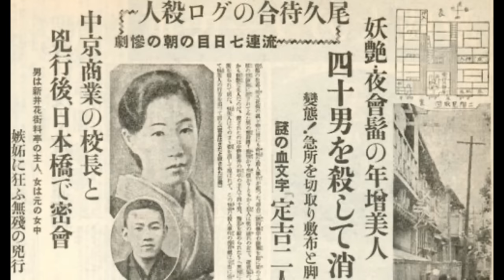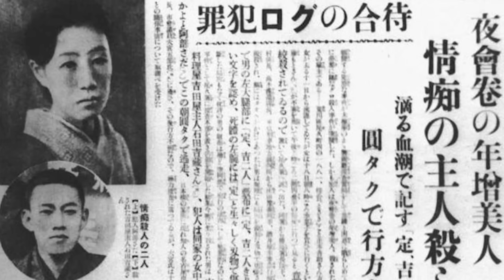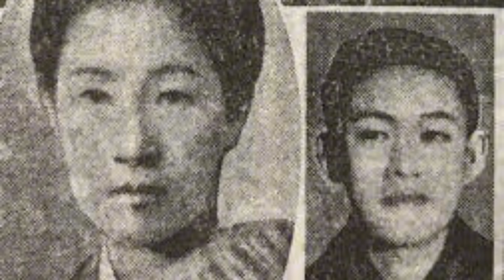Sada Abe’s Story | Tagalog Crime Real Stories | Bed time Stories